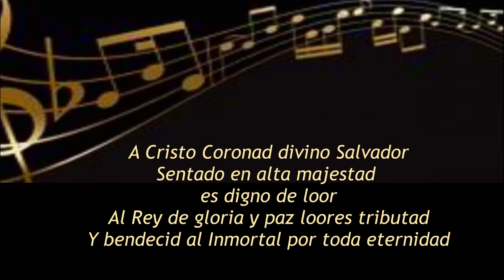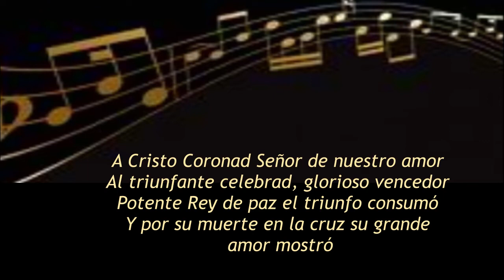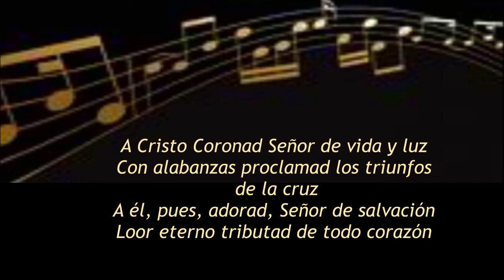A Cristo Coronad